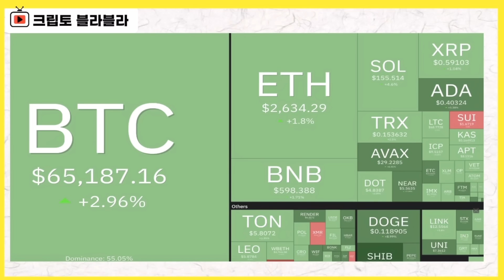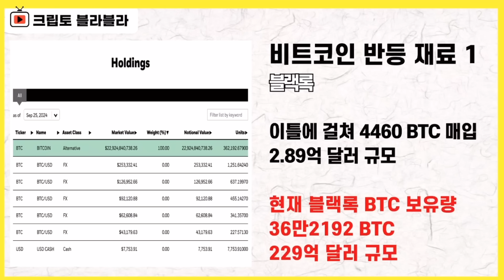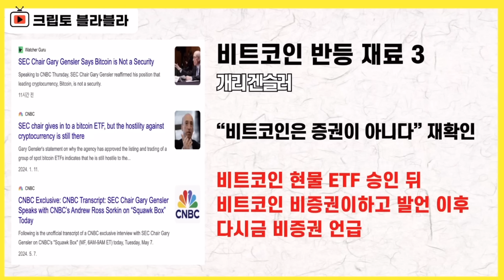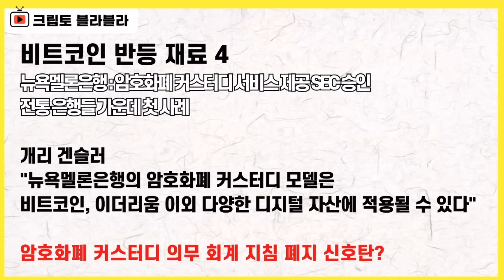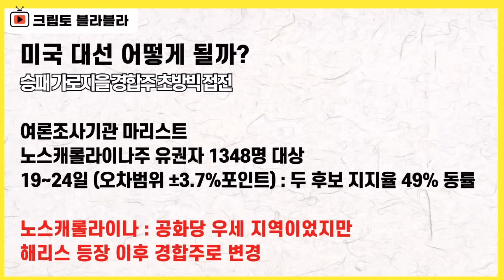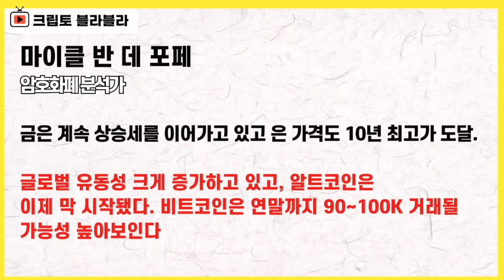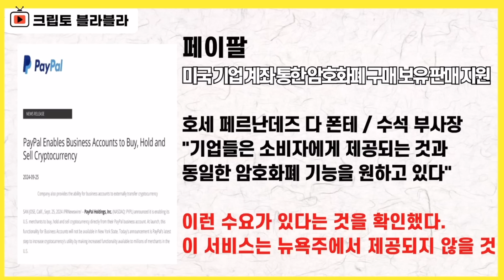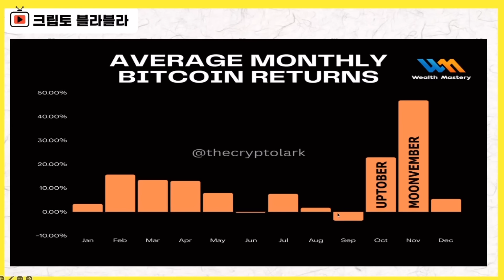아주 예쁜 그림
공지사항